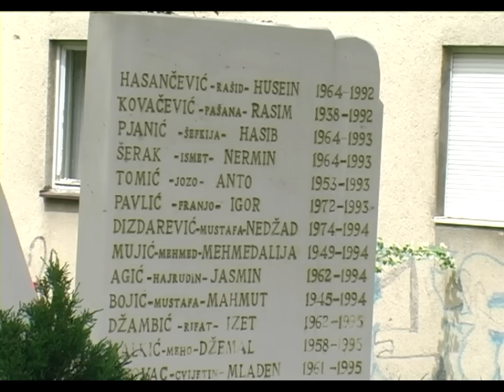15. maj – Dan odbrane Tuzle - 15.05.2015.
Danas su se navršile 23 godine od najznačajnijeg datuma u novijoj historiji Tuzle – Dan odbrane grada. Brojne su aktivnosti kojima je obilježen ovaj bitan dan, kada su pripadnici Stanice javne bezbjednosti Tuzla odbili napad paravojske takozvane Srpske Republike.